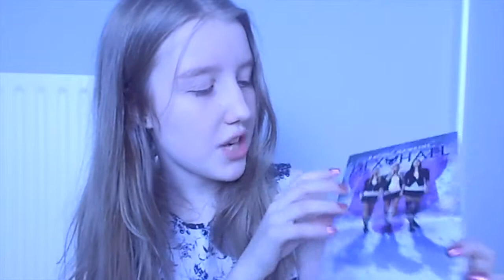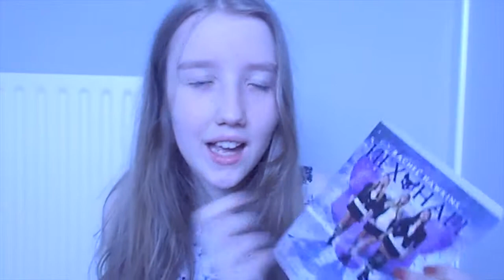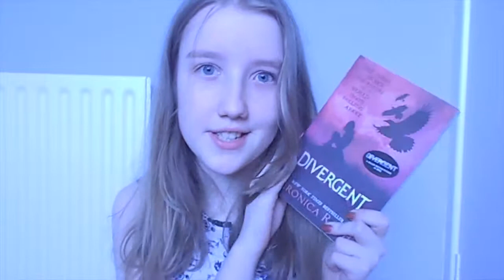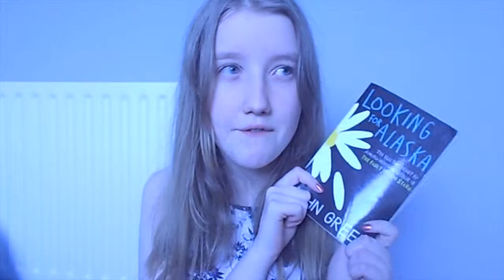My Top 14 Books of 2014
This video is about My Top 14 Books of 2014